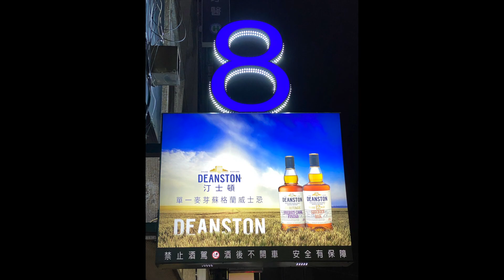八號會所 商務酒店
活動🎡《女警之夜_限制級🚫》

其他更多影片：goo.gl/GxOzYI
水溝巢粉絲頁：goo.gl/z8d3qY
水溝巢婚紗工作室
包套內容：goo.gl/oa50io
線上預約：goo.gl/EIWppM
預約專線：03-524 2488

水溝巢免責聲明
本站僅負責影片只拍攝及剪輯之工作服務
對於影片音樂之權利義務，本站無法擔負任何責任
如本站影片音樂有任何影響權利人之權利
敬請務必告知，本站將立即刪除